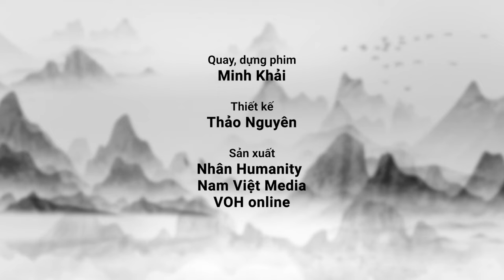Phan Chánh Dưỡng: Hành trình Nhân - những dấu hỏi lớn về cuộc sống | VOH Podcast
Chương trình "Nhân - Sống Hạnh Phúc Kiến Tạo" đã có cuộc trò chuyện với ông Phan Chánh Dưỡng, một nhân vật có nhiều đóng góp cho xã hội.

Những điểm chính từ cuộc trò chuyện:

Quan điểm về Nhân: Ông Dưỡng định nghĩa "Nhân" dựa trên hai yếu tố cốt lõi: Nhân đạo (mối quan hệ giữa người với người) và Thiên đạo (mối quan hệ giữa người với thiên nhiên). Ông nhấn mạnh tầm quan trọng của việc sống hài hòa với cả con người và môi trường.

Hành trình cuộc đời: Xuất thân từ hoàn cảnh khó khăn, ông Dưỡng đã tự học và vươn lên trong xã hội. Ông chia sẻ về những kinh nghiệm quý báu trong quá trình lập nghiệp và đóng góp cho cộng đồng.
Tầm quan trọng của giáo dục: Ông Dưỡng nhấn mạnh vai trò của cả giáo dục chính quy và tự học trong việc phát triển bản thân và đóng góp cho xã hội.

Sứ mệnh của bản thân: Ông Dưỡng tin rằng sứ mệnh của mỗi người là không ngừng học hỏi, phát triển và chia sẻ kiến thức, kinh nghiệm của mình để đóng góp cho xã hội và thế giới.

Thông điệp lan tỏa: Ông Dưỡng hy vọng những chia sẻ của mình sẽ truyền cảm hứng và lan tỏa những giá trị tốt đẹp đến với cộng đồng, đặc biệt là thế hệ trẻ.

Các mốc thời gian chính:
00:00:00 - Giới thiệu về Phan Chánh Dưỡng
00:05:15 - Hành trình cá nhân và sự nghiệp của Phan Chánh Dưỡng
00:15:30 - Những khó khăn và thách thức trong cuộc sống
00:25:45 - Những dấu hỏi lớn về cuộc sống và triết lý sống
00:35:20 - Vai trò của giáo dục trong phát triển cá nhân và cộng đồng
00:45:10 - Kinh nghiệm và lời khuyên cho thế hệ trẻ
00:50:30 - Kết luận và những suy nghĩ cuối cùng về cuộc sống